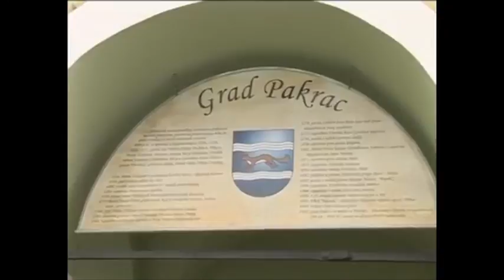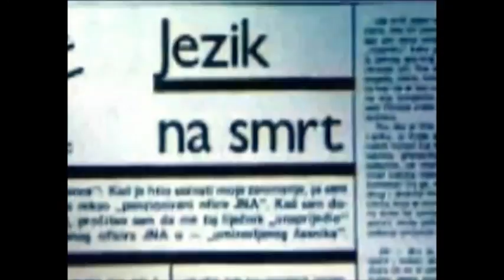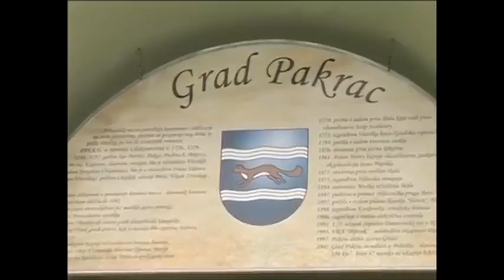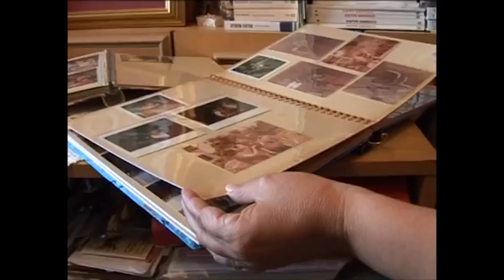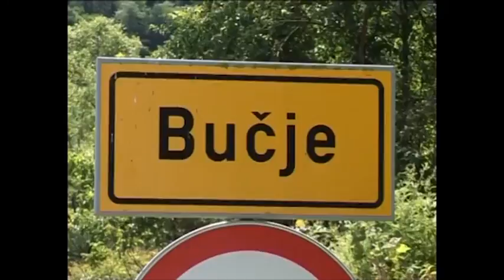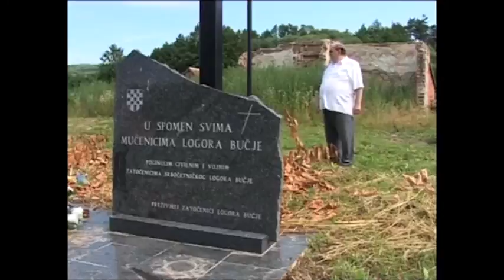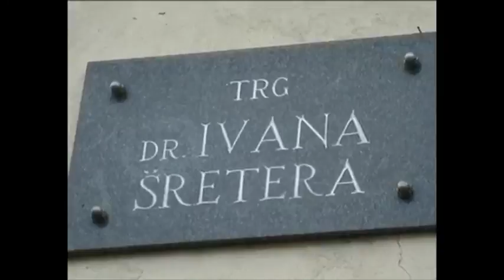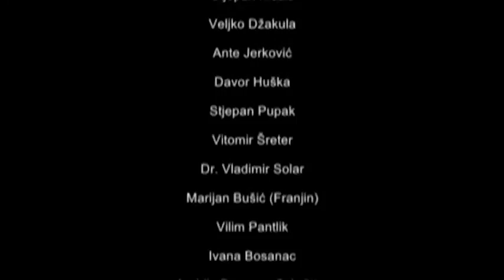Dr. Ivan Šreter - ČASNIK MIROTVORAC, cijeli film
Biografski dokumentarac o pakračkom mučeniku dr. Ivanu Šreteru.
Upoznajte Ivana Šretera hrvatskog mučenika kojega su četnici oteli na današnji dan prije 30 godina. U filmu Časnik mirotvorac možete doznati o njegovu životu, otmici i političkim igrama oko njega. Kao autor filma otišao sam puno dalje od spike Degoricija-Pupovac koja nije vodila nigdje. Imamo tu jedan rijetki dokument kapetana JNA koji ga je ispitivao i na koncu napisao: Odlučeno likvidirati! Unatoč tomu tragu i nekim vrijednim iskazima Šreterovi posmrtni ostatci još uvijek nisu pronađeni. Koliko je Šreter velik govori činjenica da ga u filmu Živko Kustić i Tomislav Ivančić smatraju mučenikom i svetim. Upoznajte ga.